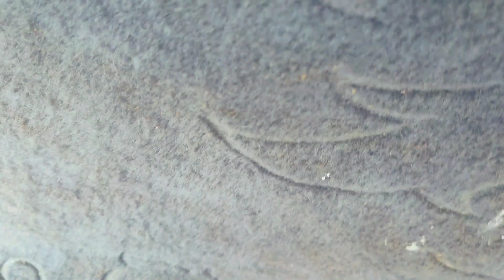Mini Zoo Me Podhe Laga Rahe Hain | Mini Zoo Me Plants Kaa Setup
doraemon in hindi,doraemon cartoon hindi,sab animals mini zoo main agaiy🥰,mini zoo main bkre mhman agaiy aj😍,mini zoo main titar agea😍,new pet aa gaya mini zoo mein,mini zoo main bht sari bkriyan agaen😍,piara sa tota mini zoo main agiya😘,mini zoo mein new sugar glider aa gaya,chutki chutku ka ghr mini zoo main agea😍,mini zoo episode 1,ye kon sa parinda agea mini zoo main😍bht he piara hai,mini zoo,ek or member add ho gya mini zoo meinplants,plants,plants decor,plants lovers,parrots setup,setup,how to care plants,snake plant,money plant,budgies setup,snake plant care,budgies cage setup,budgies matki setup,budgies colony setup,plantscaring,tarantula,plantscare,plantparents,hangingplanters,mini zoo,future mini zoo main aag lga di🤯,pets ki care in winter,planters,animals zoo,zoo animals,amlaanbaag,mini zoo main bht sari bkriyan agaen😍,snakeplant,mini fish tank